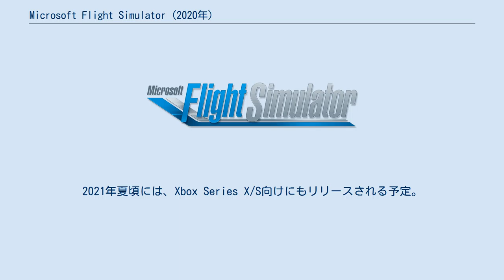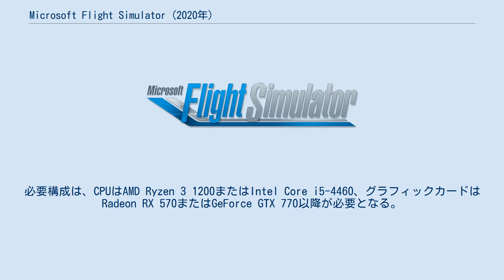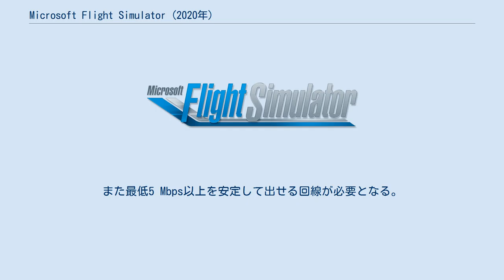Microsoft Flight Simulator (2020年)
Xbox_Series_X/S用ソフト
Microsoft Flight Simulator（マイクロソフト フライトシミュレーター）は、Asobo Studioによって開発されたフライトシミュレーションゲームである。
Microsoft Flight Simulatorシリーズのひとつで、Microsoft Flight Simulator Xの後継バージョンである。
2020年8月18日にMicrosoft Windows版がリリースされた。
2021年夏頃には、Xbox Series X/S向けにもリリースされる予定。
 開発のテーマとして「地球上の地形をまるごと再現する」ことを掲げ、2ペタバイト（約2,000テラバイト）]に上る衛星画像・航空写真、bing Mapsのデータ、OpenStreetMapのデータなどをAzure AIで処理し、全世界のあらゆる地形、建物、樹木の3Dモデルを自動生成することで、地球上のほとんどの場所をリアルに再現し、200万以上の都市や街、15億の建物、2兆本の樹木、37,000箇所の空港がデフォルトで収録されている。
またニューヨークやヴェネツィアなど注目度の高い一部地域の建物は、AIベースではなく航空画像から3Dモデルを生成したフォトグラメトリベースの実写データが用いられている。
 自動生成されるデータは随時更新され、飛行中の区域をクラウドからアップデートしながらプレイする仕組みとなっている。
そのため、回線速度が最低でも5Mbps、理想は50 Mbps以上の高速回線が要求される。
またオプション画面でPHOTOGRAMMETRYをオンにすることで、写真を元にしたテクスチャーが常時ダウンロードされるようになり更に写実的な風景になる。
 飛行モデルエンジンはAsobo独自開発のものが使われている。
航空力学、物理学、気象システムに基づき、あらゆるものが現実的でリアルに再現されている。
またリアルタイムの気象データを使い、現実で雨が降っている場所で、ゲーム内の同じ場所でも雨を降らせることができる。
また気象の状況によっては、航空機の性能に影響を与えることもある。
雲は標高の異なる様々な層に形成され、時間経過と共に形成、移動、消失したりする。
また雲には体積概念が割り当てられ、雲が作り出す影は地表だけでなく、例えば上の雲が下の雲に影を落とすリアルな表現も可能である。
またマップ上には自動車や動物が移動し、海などの水は風向きに基づいてリアルに波打ち、樹木には葉っぱ、草には個々の葉をもち、現実だと錯覚するような世界が再現されている。
光の表現に関しても、太陽の位置に応じて空や風景の色味をレンダリングする光散乱シミュレーションが実装されている。
地表の夜景は個数無制限の動的光源でライティングされており、リアルな夜景が再現されている。
なお破壊表現はカットされており、墜落しても画面がブラックアウトして終了する。
 リリース当初は日本語に対応していなかったが、2021年4月15日のアップデートで日本語対応した。
 様々なシミュレーション、機能が実装されており、主に以下のようなものがある。
 スタンダードエディションとデラックス・エディションとプレミアムデラックスエディションの3つのエディションがある。
それぞれ収録されている機体と、AI生成ではなく手作りで精密に再現された空港の収録数が異なる。
 発売時点での価格は、スタンダードが59.99ドル（7,450円）、デラックスが89.99ドル（10,700円）、プレミアムが119.99ドル（13,100円）となっている。
 EU版のみ限定で、2層インストーラーディスク10枚と印刷された説明書が付属したパッケージ版も販売され、プレミアムデラックスエディションにはアートブックも付属している。
90 GB分の標準解像度のシーナリーと航空機が収録されているが、パッチアップデートや高品質なシーナリーを利用するには、インターネット接続が必要となる。
 その他の国ではダウンロード販売となる。
 また、アプリ内にはマーケットプレイスも実装されており、追加の機体や空港、ランドマーク、シーナリーなどのDLCを追加購入する事もでき...